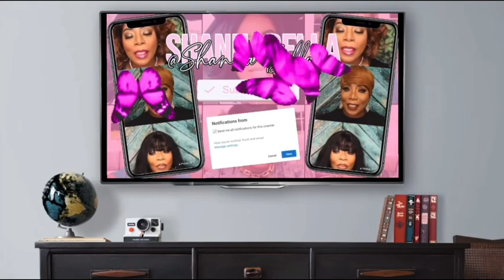SoHygge Bodywave 13x4 Lace Front Wig 24 in from Amazon for $100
Thanks for Watching! soHygge 13x4 Lace Front Wigs Human Hair 24 Inch Lace Front Wigs Pre Plucked with Baby Hair 180% Density Glue less Human Hair Wigs for Women HD Transparent Lace Frontal Wigs Natural Black.

Link to the unit

Send Merch to the Address Below:
Shannabella